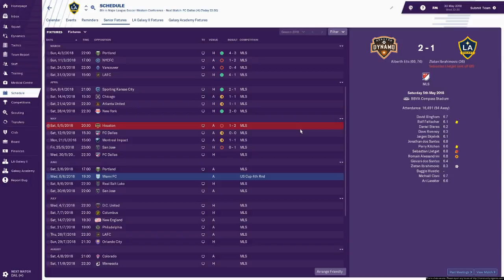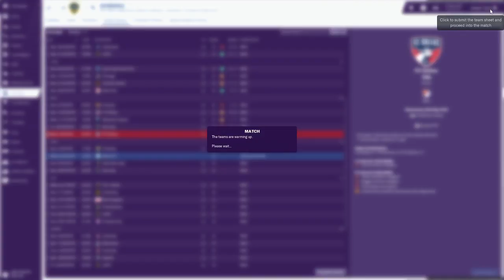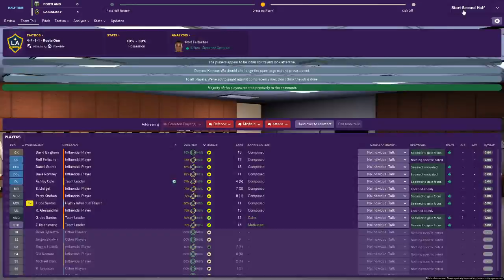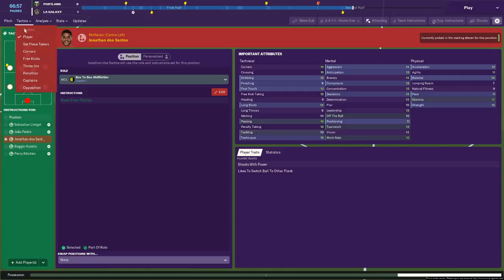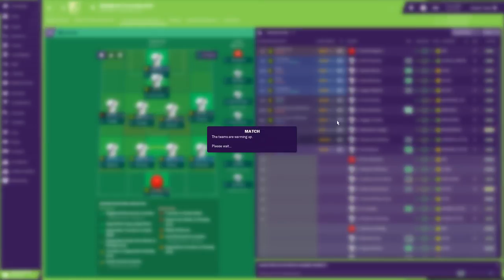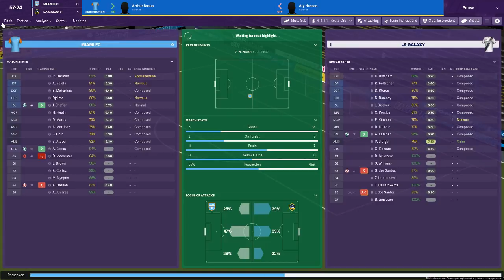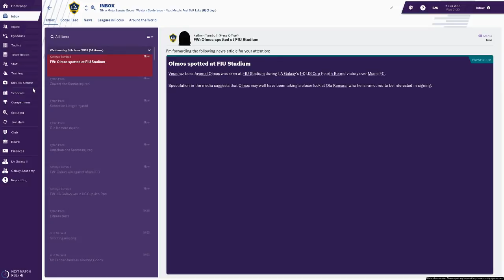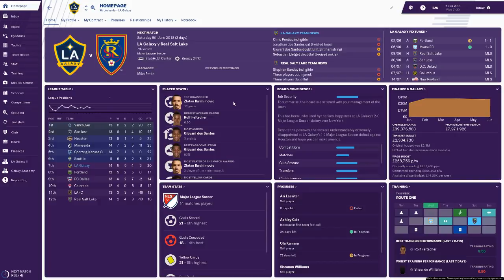Football Manager 2019 - EARLY ACCESS: LA Galaxy - Episode 4 - FM19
FM19 is here! Football Manager and Sports Interactive kindly invited me to their new offices in London to try out Football Manager 2019 for the very first time. Over the last weekend I've been given exclusive access to the Alpha version of the game and been able to record videos of everything that I'm doing.

This is a brand new series for the Alpha version of Football Manager 2019 where we're taking forward an LA Galaxy series. We're only looking to do one full season with LA before the beta comes out and then we'll take on a new team and a new series!

There are certain things in FM19 that I'm not allowed to show, so if it looks a bit funny at any point, then that's the reason why. We will be back to normal when FM19 is full released!

For those who are new to the channel, I am Jenkaldo and I create Football Manager 2019 content, with a main focus on FM19 Experiments. As part of our alpha release, we've had a first look at the game and now we're dropping an entire pre-release series with LA Galaxy!

After that, there will be tactic video and scouting video, with more to come in the days after! Let me know if there's anything else that you'd like to see and we can incorporate it into the upcoming FM19 videos.

In today's video we kick off the new season, go through some basics and  play our first game of the season. Because of limited recording time, we do have to rush through this, so don't expect many transfers or time spent perfecting tactics!

Through the next few episodes we'll see the save out and see if we can win the MLS Cup! It's going to be a hard season but with Ibrahimovic up front, there's nothing we can't do!

If there's anything else that you want to see in FM19, then please let me know using the comments.